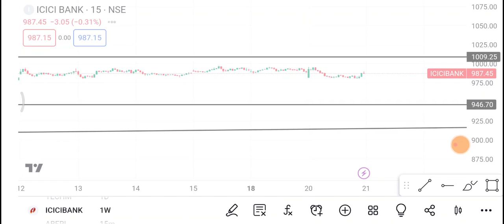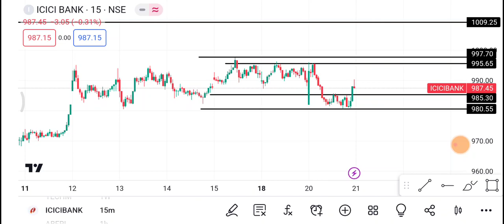ICICI Bank Share | ICICI Bank Share latest news News | ICICI Bank Share price today news